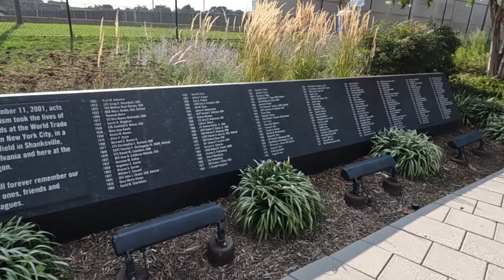The Day That Changed Everything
The Day That Changed Everything: We Remember!